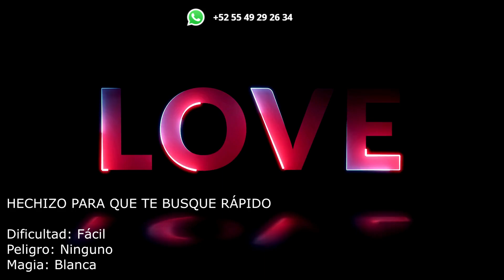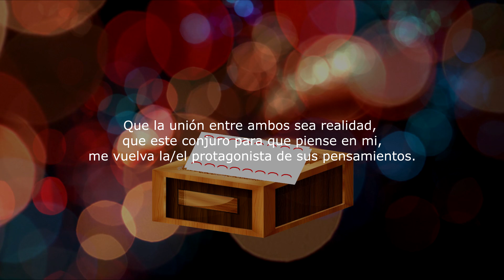Hechizo para que te busque muy rápidamente